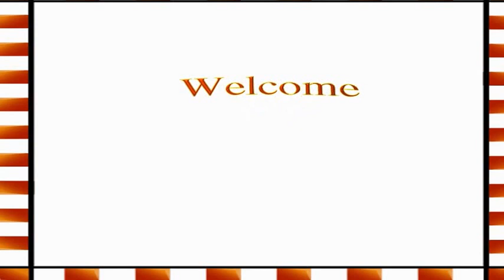Veg Curry Recipe - Anapa Ginjala Curry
Today we learn the simple & easiest  curry  recipe  is Anapa Ginjala Curry. This video explains how to made this recipe  step by step instructions in the easy way.Watch & Try it.